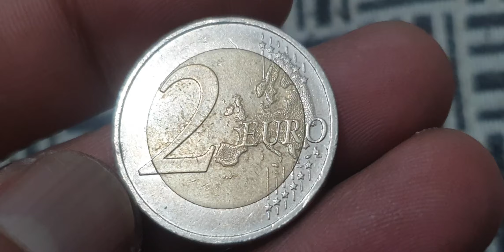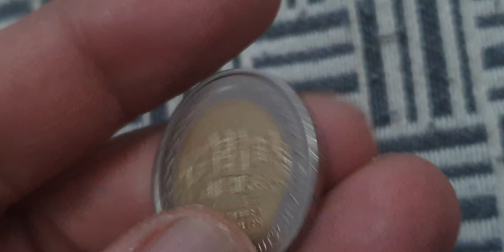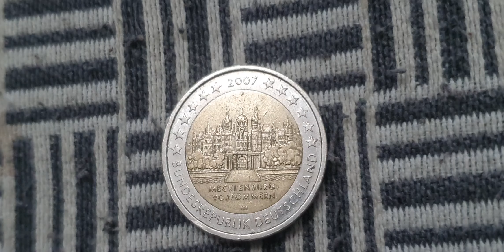The Rarest 2€ Coin - 2007 German Coin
Rare 2€ Euro 2007 German Commemorative Coin Worth Money! youtube coin coin_exhibition coincollecting coinmarketcap rarecoins coincollection coincollector coinmaster rarecollection rara coinmuseum rarecoin rare rarebundle #@aktechnical1191

Issue date: 2007